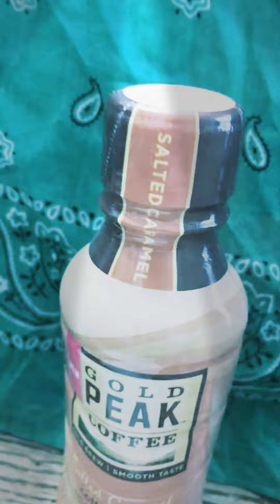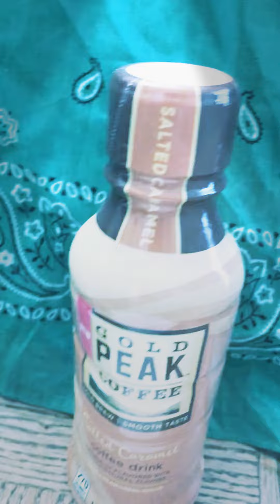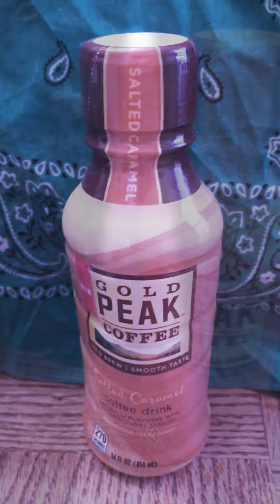How to get high on coffee pt.2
I see dead people